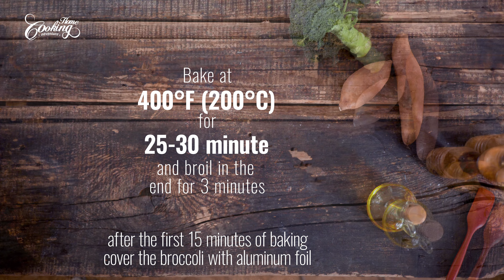Sheet Pan BBQ Chicken and Roasted Veggies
This Sheet Pan BBQ Chicken and Roasted Veggies is a great idea for an easy quick dinner. This flavorful BBQ chicken is coated in a honey, chili and BBQ sauce and baked until tender alongside some perfectly roasted veggies like potatoes and broccoli.

0:00 - Intro
0:32 - BBQ Sauce
1:00 - Cutting the potatoes
1:28 - Cutting the broccoli
1:40 - Add spices over potatoes
2:16 - Add spices over broccoli
2:40 - Arrange on sheet pan
3:20 - Brush chicken with BBQ Sauce
3:45 - Bake time
3:49 - Enjoying the results

4 medium boneless skinless chicken breasts or thighs
1 tsp smoked paprika
salt and freshly ground black pepper
BBQ Honey Sauce
1/4 cup (60g) barbecue sauce
2 tbsp (45g) honey
1 tbsp (15g) hot chili sauce (sriracha)

For the Potatoes
1 pound (450g) sweet potatoes
1 pound (450g) potatoes
2 tbsp olive oil
1/2 tsp (1g) garlic powder
1 1/2 tbsp (12g) breadcrumbs
1/4 cup (25g) Parmesan Cheese
salt
freshly ground black pepper
mixed dried herbs (oregano, basil, thyme)

For the Broccoli
2 small heads broccoli (300g each)
1 tbsp olive oil